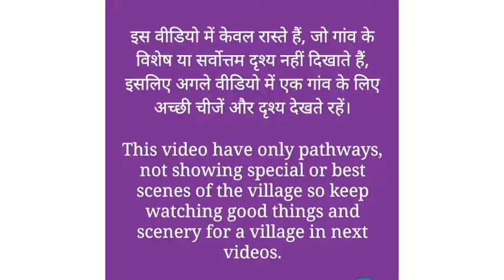गाँव के आन्तरिक रास्ते - भाग -3 Internal Pathways of a village -3 October 2019 - Last Part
Sekhauliya, (RamNagar) is the name of a village in Uttar Pradesh, ( Ayodhya division ) in the Ambedkar Nagar district . It is situated 2 km away from sub-district headquarter Alapur and 40 km away from district headquarter Ambedkar Nagar. As per 2009 stats, Madhuwana is the gram panchayat of Sekhauliya village. Another name of this village is Tapsi Nagar[1] The same name is also written along with the polling station and school (172 Late Vidya Devi Kanya School Tapsi Nagar) The total geographical area of village is 48.14 hectares. Sekhauliya has a total population of 355 peoples. There are about 53 houses in Sekhauliya village.